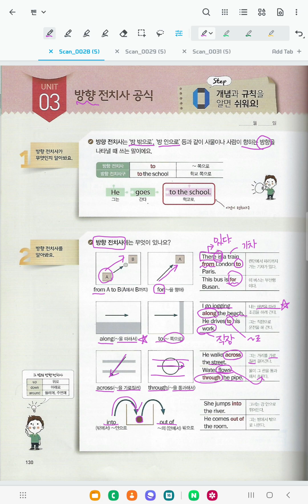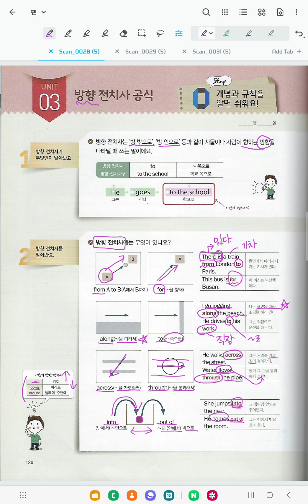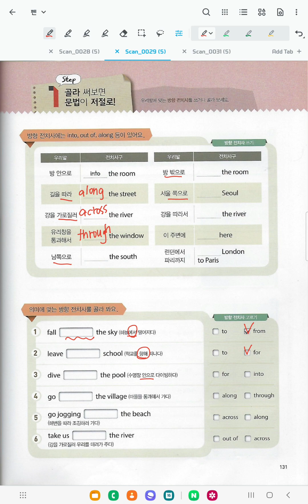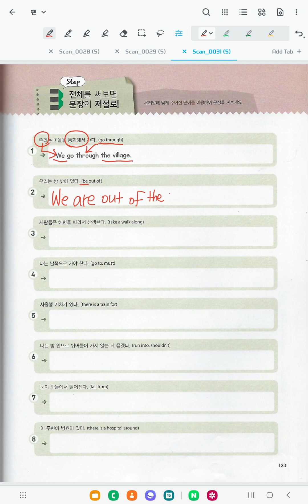문법이 쓰기다 기본1 (Part8- Unit3) 방향 전치사 공식